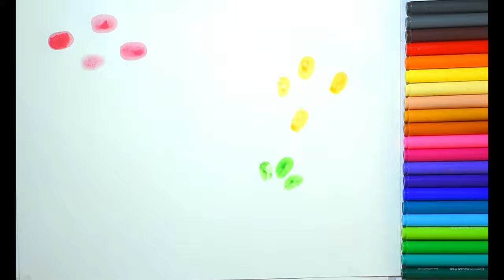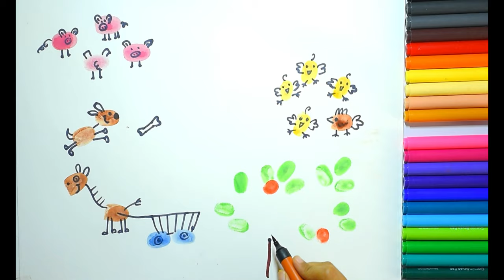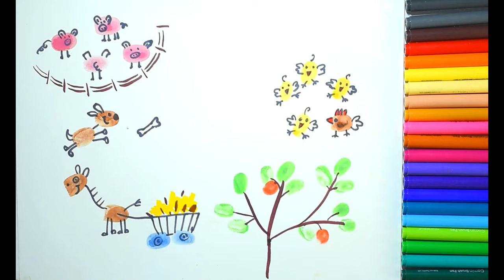Finger Printing For Kids | Creative Finger Painting Ideas | Easy Thumbprint Art |Thumb Painting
We say that our palms are palettes and our fingers paintbrushes!
Do you remember how good it felt to touch the paint with your bare hands and use it to create wall art? Well, it is now time to pass the creativity to your little ones and let them create magic with their hands and their imagination. Kids art zone brings you amazing and easy thumb and finger painting ideas for kids of all ages.
We have selected some of the easiest and fun to work on finger painting and thumb print painting ideas for kids of all ages. These ideas are so much fun, that even you would want to try them out with your kids.